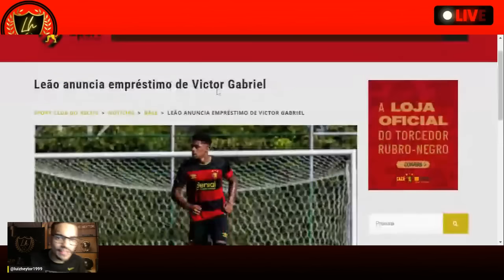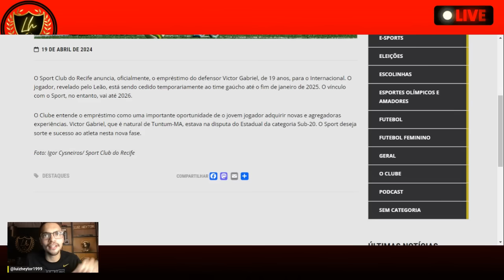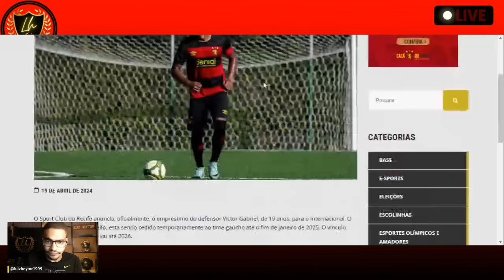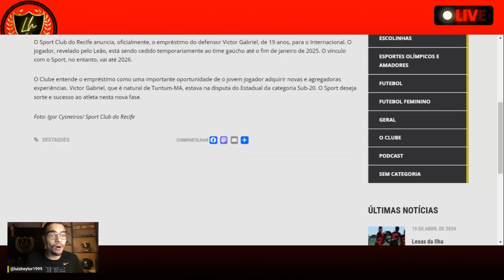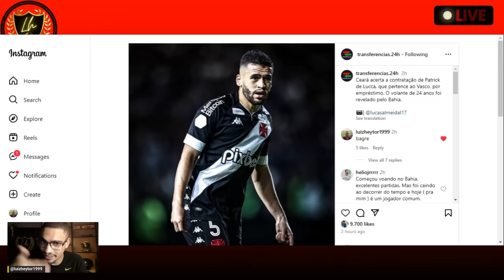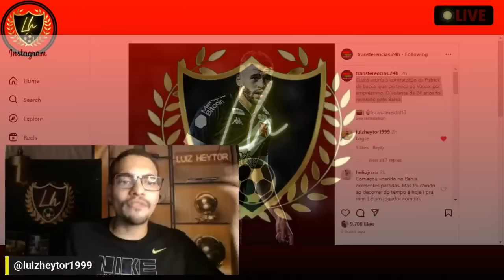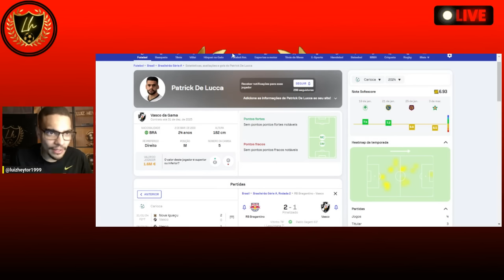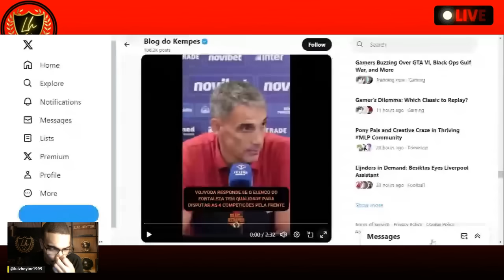💣VICTOR GABRIEL NO INTERNACIONAL!💣DE LUCCA NO CEARÁ(EX-BAHIA) !😱VOJVODA FALA DA COPA DO NORDESTE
O Sport Club do Recife anuncia, oficialmente, o empréstimo do defensor Victor Gabriel, de 19 anos, para o Internacional. O jogador, revelado pelo Leão, está sendo cedido temporariamente ao time gaúcho até o fim de janeiro de 2025. O vínculo com o Sport, no entanto, vai até 2026.

Ceará acerta a contratação de Patrick de Lucca, que pertence ao Vasco, por empréstimo. O volante de 24 anos foi revelado pelo Bahia.